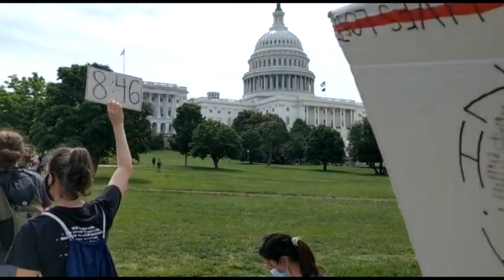Filho de Floyd visita local da morte | AFP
Quincy Mason Floyd, filho de George Floyd, visitou nesta quarta-feira o local onde o pai morreu após ser imobilizado pelo pescoço por nove minutos por um policial branco.